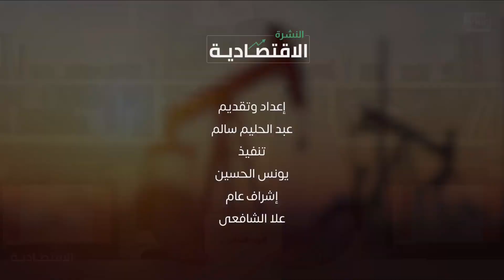أول إصدار مصري للصكوك السيادية بـ1.5 مليار دولار يفوز بجائزة الأفضل 2023